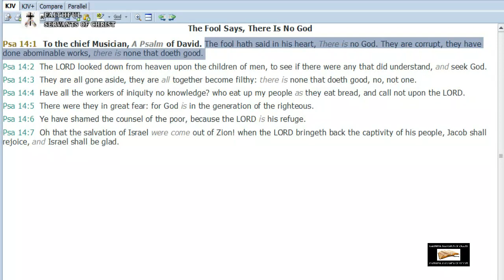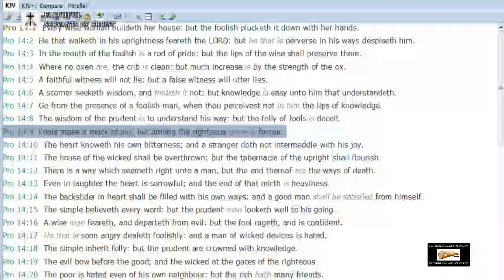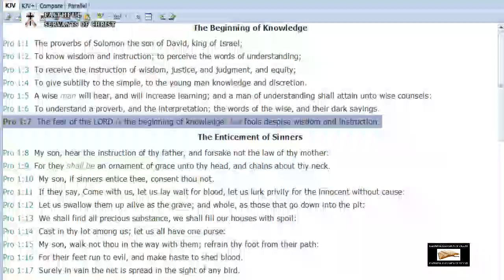Fools That Deny God | April Fools Day | Atheism Exposed And Unmasked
Proverbs 12:15 - The way of a fool is right in his own eyes: but he that hearkeneth unto counsel is wise.